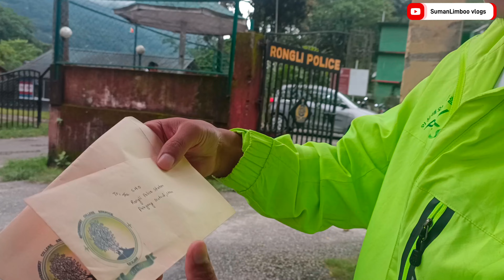My First moto vlog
@SUMAN LIMBOO

This video is Exploring the different types of culture and different view. this video is also for memories. it is not hurt anyone feeling. and also thanks for supporting me and my mission is to only make you guys smile.